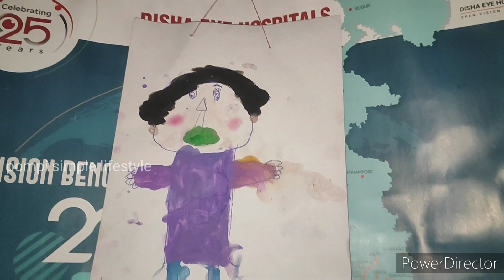Ajj ranna na kore ki korlam? dupure ki khelam? amar bor amar jonno ki niya aslo?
Ajj ranna na kore ki amon kaj korlam? dupure ki khelam?  amar bor amar jonno ki niya aslo?